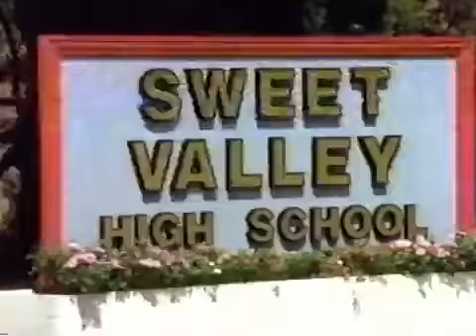Sweet Valley High Theme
Intro/Theme song/Nostalgic/Retro/פתיח/נוסטלגיה